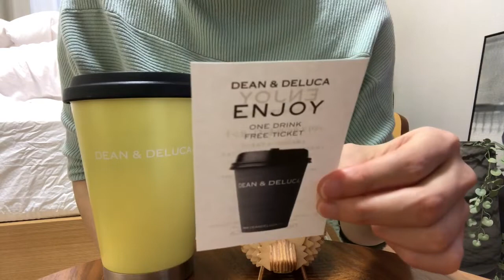【購入品】1人暮しOLのニトリ、DAISO、ドラッグストア購入品紹介♫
◾️本日のM collection
ニトリ コップスタンド